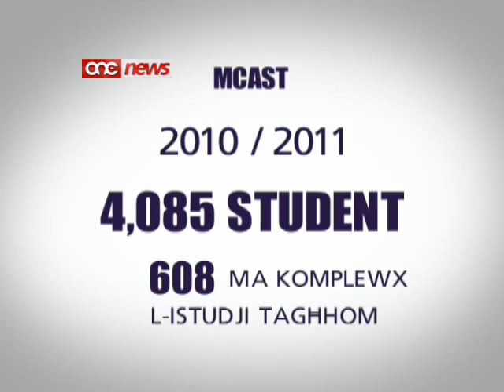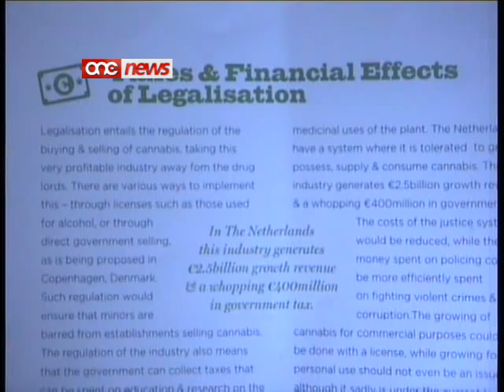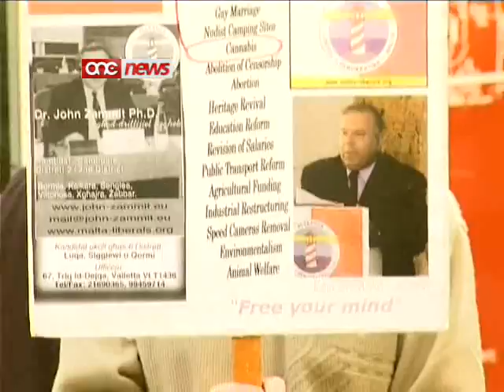Aġġornament tal-Aħbarijiet nru:-1 (18-12-2011)